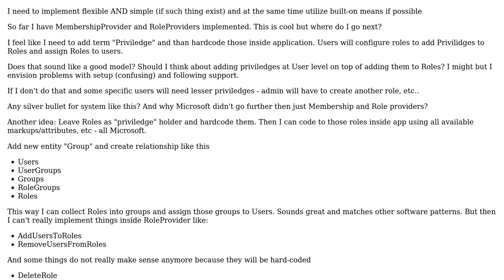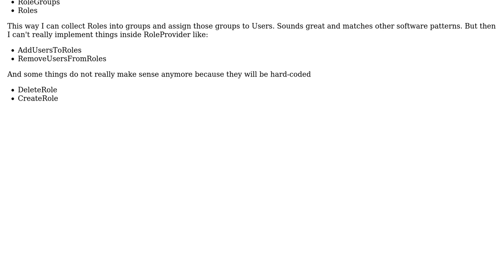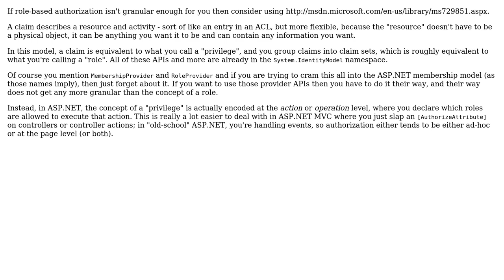Software Engineering: Permissions/right model/pattern for .NET application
With thanks & praise to God, and with thanks to the many people who have made this project possible! You are responsible for your own actions.